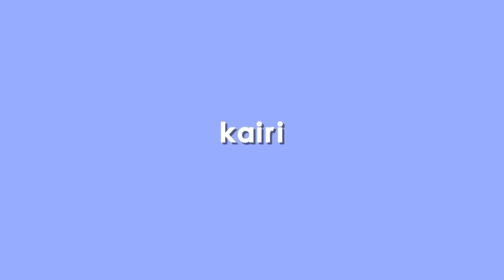Kairi's First Q&A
omg welcome to my first video. I look musty but let it slide. anyways enjoy this Q&A it's actually pretty interesting. my next video will be funny and the boys will be in it. peace out n love you guys teehee.